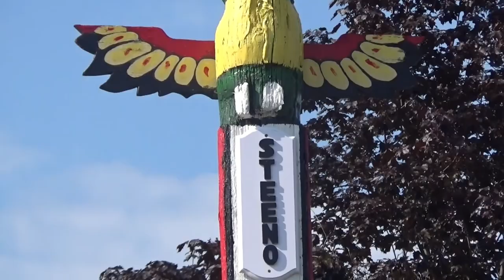Steeno Totem Pole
Newly Painted  July 2021